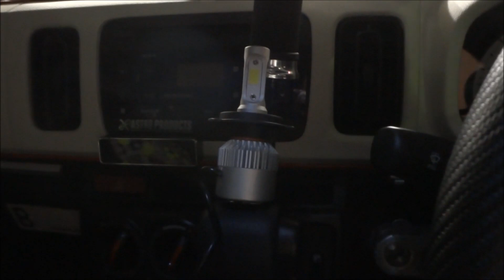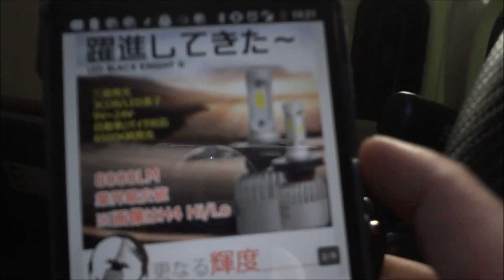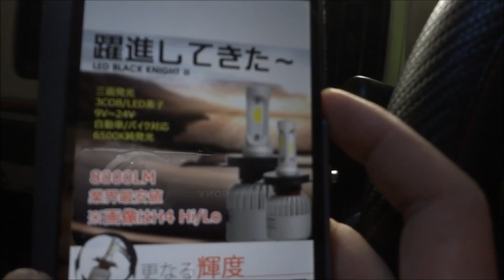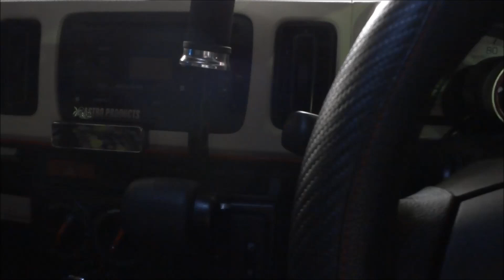【感謝】LEDバルブについてのまとめ。現在はHIDです。その他でリビト、ライザップ雑談🐯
・ヒット中☟
【究極】凹み直し、吸盤・熱湯・冷却で直す裏技方法でやってみた(*‘∀‘)　アルト(ＨＡ３６Ｓ/Ｆ)

【関連動画☟オススメ】
☆激安LEDヘッドライトバルブで車検に受かるか車検場で検証して来た。！

☆【LEDライト検証】車検に受かるLEDヘッドライトバルブと受からないバルブを検証してみた。！

【自分で簡単交換】車のヘッドライトをハロゲンからLED化！スフィアライトLEDライジング

YOUTUBEは世界の多くの国にて視聴できる媒体です。個々の国々で法律は異なりますが、あくまで「著作権法・フェアユース」に従っての動画作成を心がけています。

速やかに真摯に動画削除などの対応をさせて頂きます。

車のヘッドライト（ハロゲンランプ）を手軽にLED化できる製品を試してみたら、夜のドライブの視界が広がって安全性が高まりましたが、結果は御覧の通り、
HIDで雨の夜も見える範囲が広くなった。極悪商品注意。